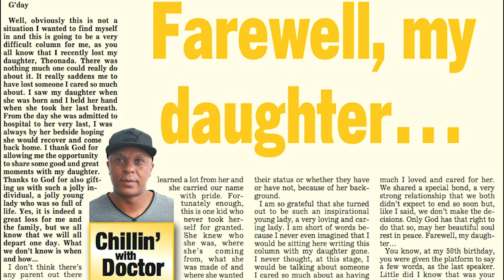16V tells all: Part 4 | Doctor Khumalo: Untold | Ep 4 | Mzansi Magic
Doctor Khumalo relives the moments when he lost the two most important in poeple in his life; his daughter in 2017 and his mother in 2020.